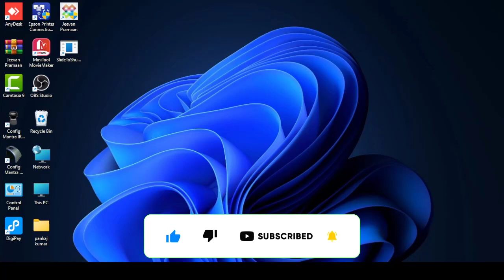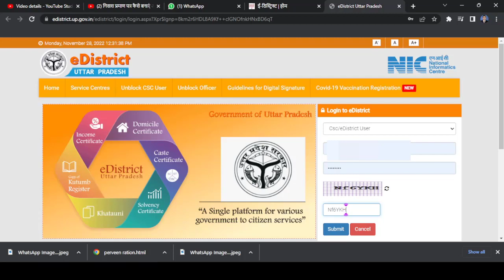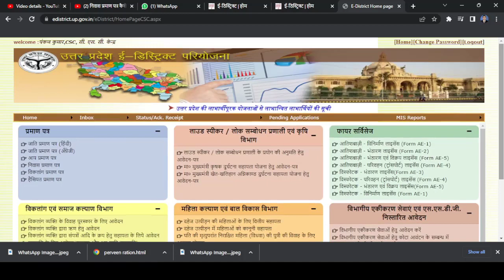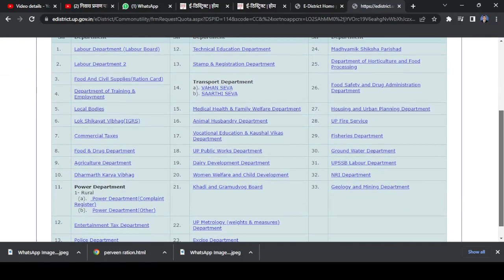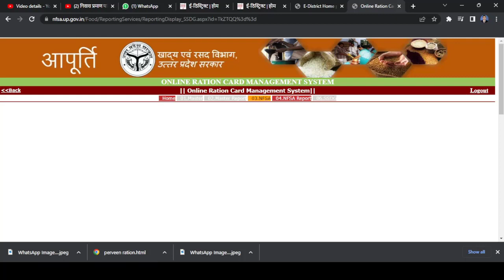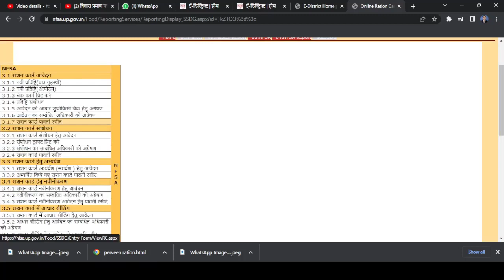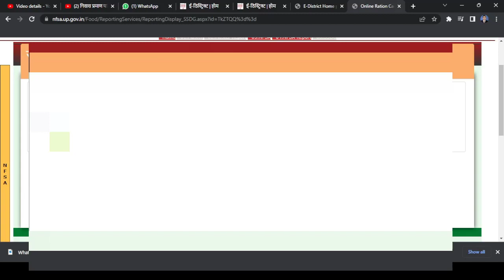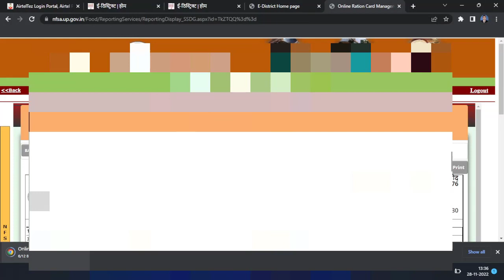OMG🔥 राशन कार्ड मे FINAL LOCK कैसे करे || Final Lock Kaise Kiya Jata Hai